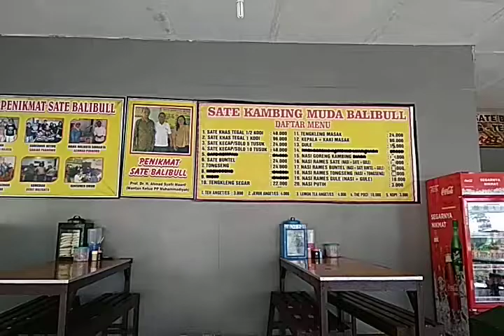Sate Kambing Balibul Godean